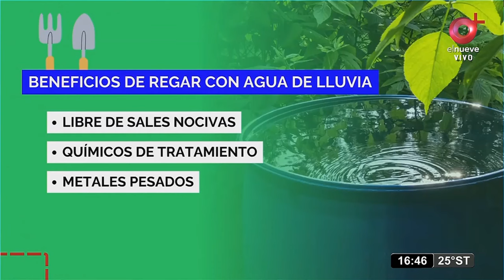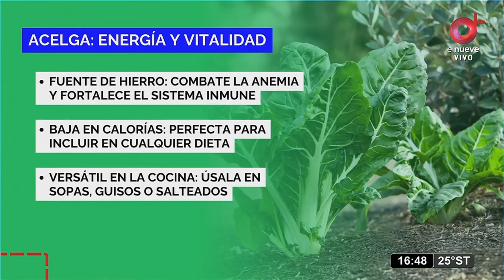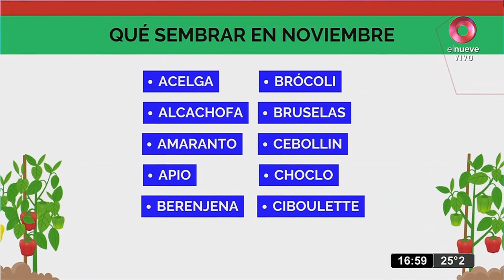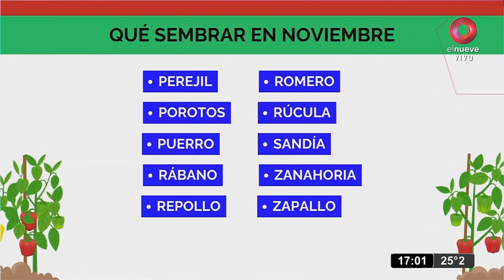¿Cuánta agua necesitan nuestras plantas? | Médico de Familia | Dr. Jorge Tartaglione | Valen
¿Cuánta agua necesitan nuestras plantas?

Valen de Rebrotando Agroecología, experta en jardinería y cultivos, nos habló sobre qué hay que tener en cuenta al momento de regar nuestra huerta.

Tomá nota de estos valiosos tips.